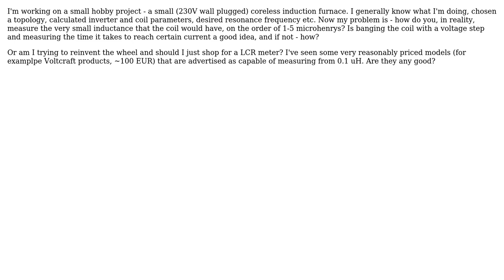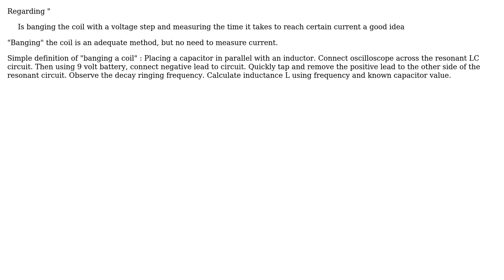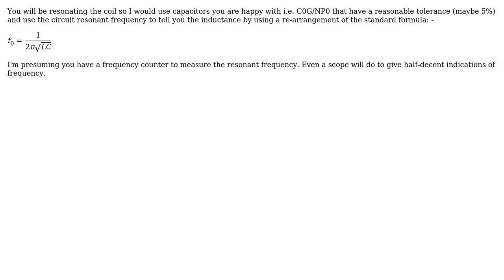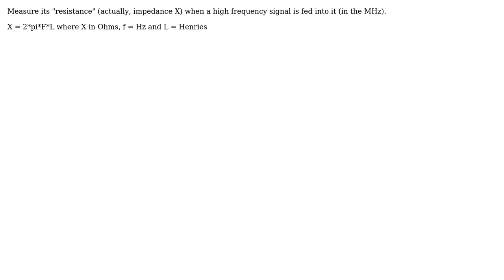Electronics: Measuring small inductances (6 Solutions!!)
Electronics: Measuring small inductances

With thanks & praise to God, and with thanks to the many people who have made this project possible! | Content (except music & images) licensed under CC BY-SA | Music | Images & others | With thanks to user Russell McMahon user rsz user Roland user Marla user horta user EM Fields user Andy aka and the Stack Exchange Network Trademarks are property of their respective owners. You are responsible for your own actions.